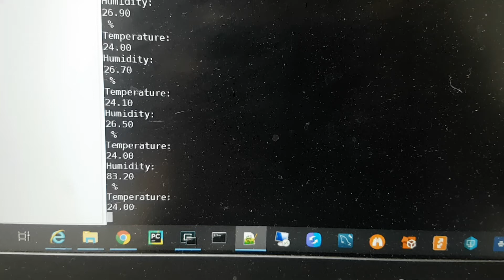Humidity of DHT12 is constantly moving. It is very stramge.